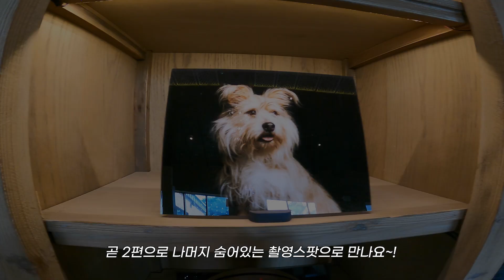[제주허브동산] 숨어있는 촬영스팟 -1편- (ft. Sony a1, 35gm)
안녕하세요,
오디너리독스 스튜디오 입니다.

10월에 제주도에 방문했을때
제주허브동산🌿에 많은 시간을 보냈었어요.

거의 3만평의 넓은 부지라
큰 길만 둘러보고 가시던데요

정말 많은 숨어있는 스팟들이 아까워서
🐶로마와 함께 소개하는 영상을 준비했습니다😍

허브동산의 서쪽을 소개해드리는
1편을 준비했고요,

2편에서는 허브동산의 동쪽으로
소개해드릴예정입니다😘(기대해주세요)

감사합니다.

🌿제주허브동산🌿
📍제주 서귀포시 표선면 돈오름로 170